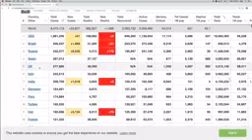Carona ko mat darona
We have ready to face this